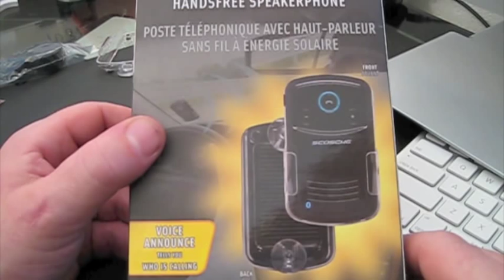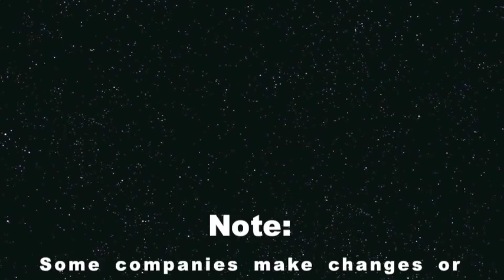Scosche solChat Bluetooth Speakerphone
Review of the solar powered bluetooth speakerphone: solchat by Scosche.  $99.99 available at:

Check out our monthly giveaways. Apply to become a guest reviewer.